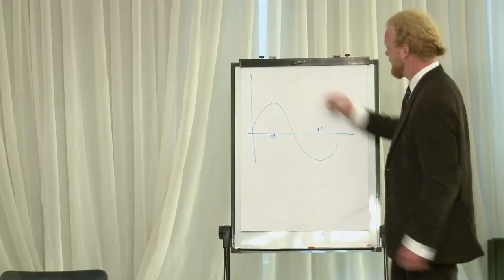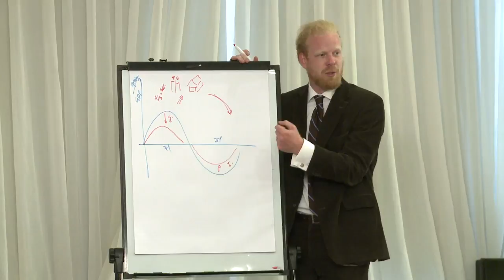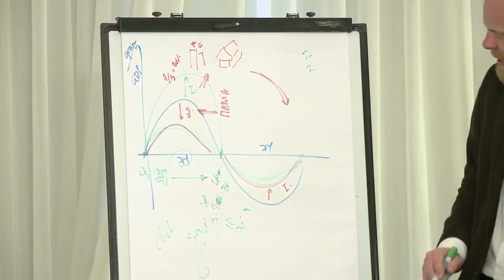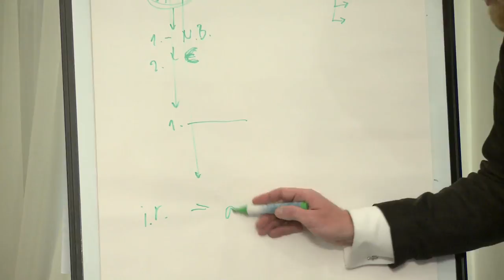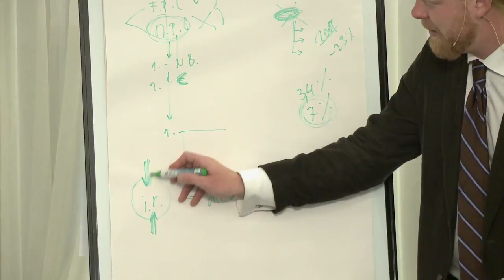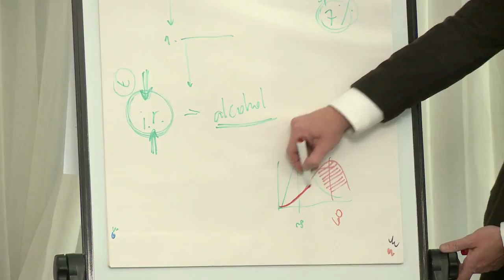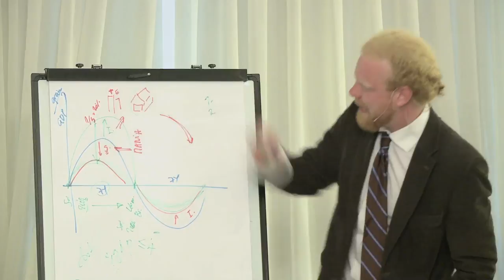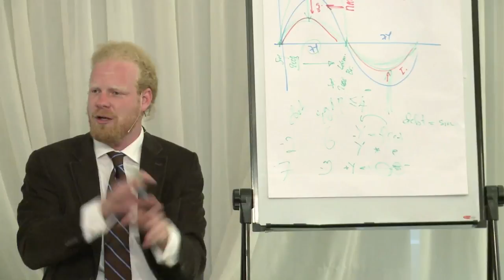The Economics of Good and Evil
Former economic advisor to President Vaclav Havel, and one of the '5 Hot Minds in Economics', Tomáš Sedláček visits the RSA to investigate the ethics of economics.